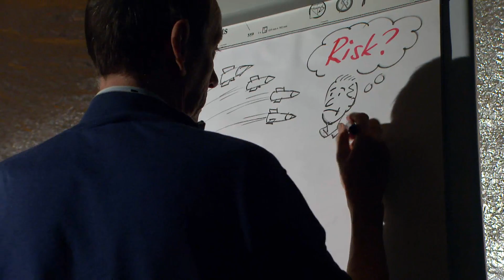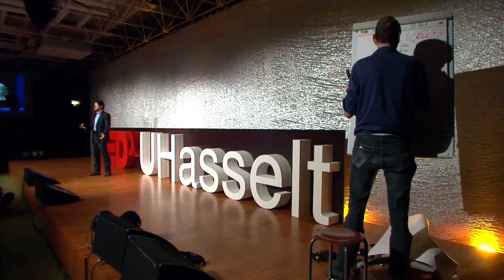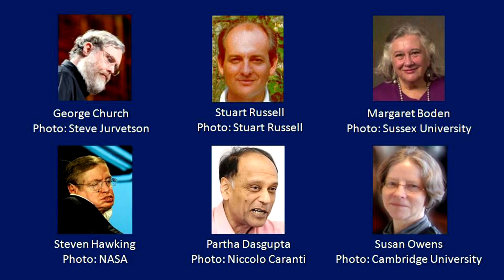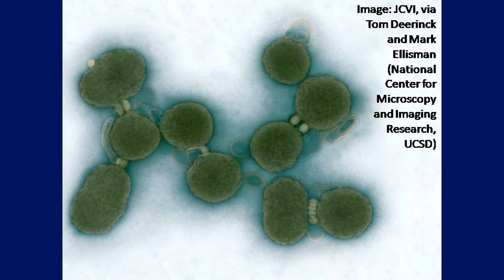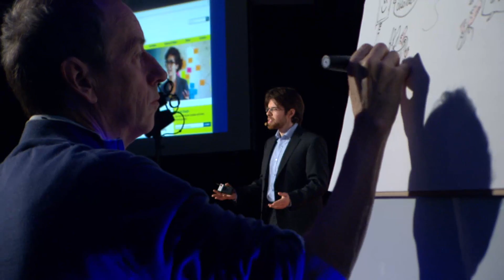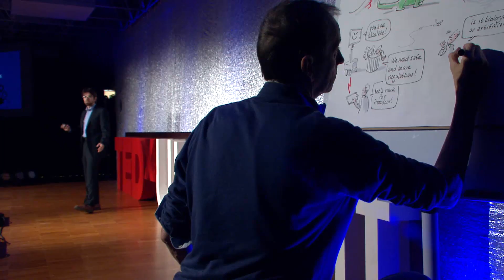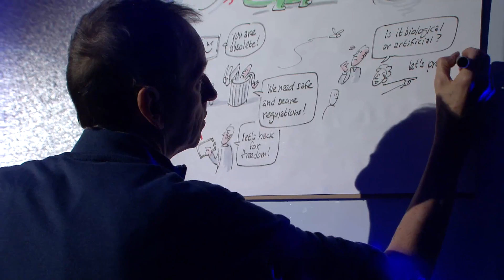Technological risk will tackle humanity's greatest challenge: Sean O'Heigeartaigh at TEDxUHasselt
Seán Ó hÉigeartaigh talks about bringing technology, physics and philosophy together to tackle seemingly impossible problems. He is the Academic Project Manager of the Centre for the Study of Existential Risk at Cambridge University. He also manages Oxford's Future of Humanity Institute and the Oxford Martin School's Programme on the Impacts of Future Technology. His current focus is on risks and impacts relating to emerging technologies, including artificial intelligence and robotics, biotechnology including synthetic biology and genomics, and surveillance technology. At TEDxUHasselt, he talked about bringing technology, physics and philosophy together to tackle seemingly impossible problems.

Seán has published in a diverse set of fields including genomics, molecular evolution and artificial intelligence, and has been widely featured in the science media, including recent features in the New Scientist and the BBC. Prior to joining the Future of Humanity Institute, he completed a PhD in genome evolution at Trinity College Dublin. He has a degree in human genetics.